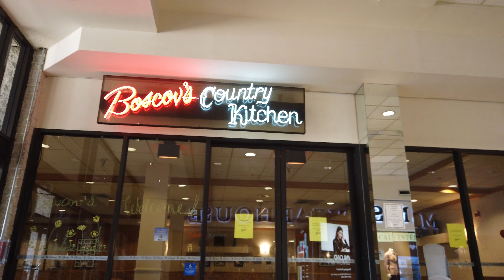Dover Mall - Raw & Real Retail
This is our walkthrough of the Dover Mall in Dover, DE from July 6, 2020. This is a semi-thriving mall in the state's capital. The only reason I say semi-thriving is the recent appearances of clusters of vacant tenants and the downmarket tendencies of prime locations. The mall has been successfully blanded by Simon Property Group, who owns 68% of the mall and has removed most of the character from the mall in bits and pieces.

Here is some updated information regarding the Macy's anchor spot from October 2020:

Heeding a shift in consumer habits away from brick-and-mortar stores and the recent impact of COVID-19, Macy's has closed its Dover Mall store to shoppers and will instead use the building as a fulfillment center during the holiday shopping season.

The store will still facilitate in-store and curbside pickup orders, returns, bill pay and other customer services, while acting primarily as a fulfillment center for online orders.

ITM